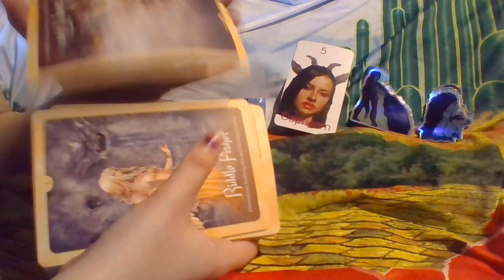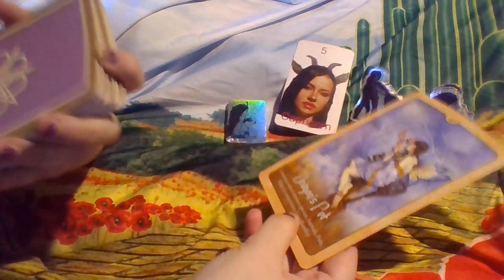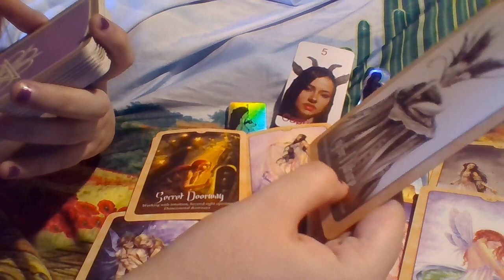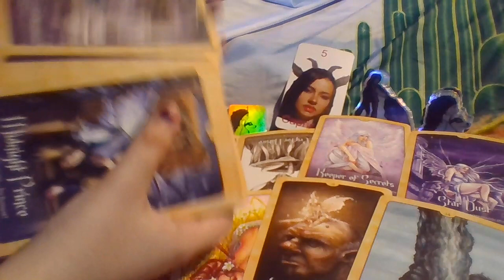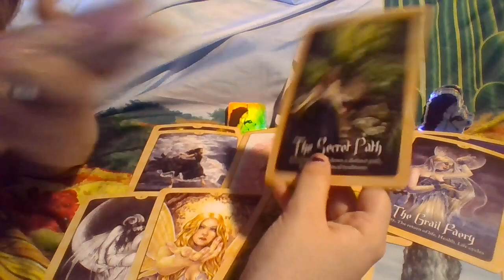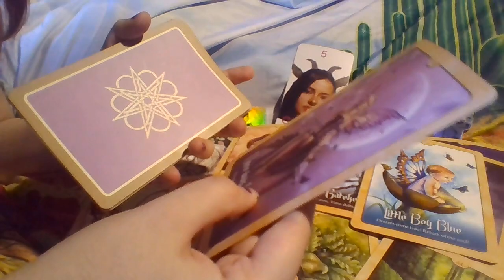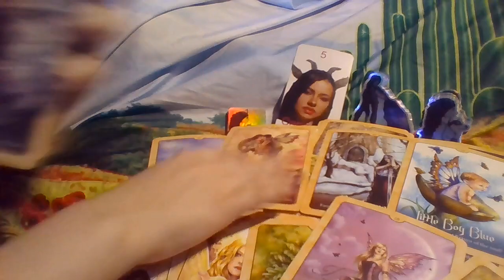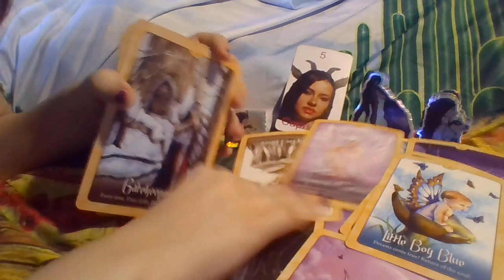Capricorn FEELING A PULL TOWARDS NEW LOVE! Tarot March 2022